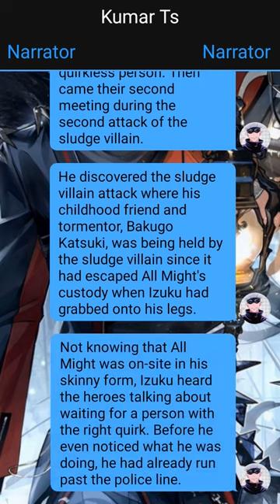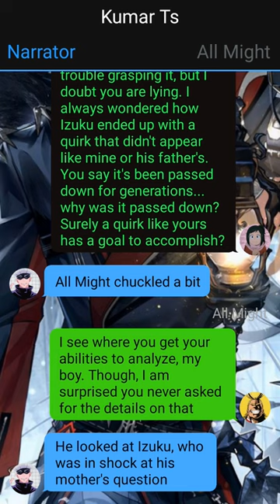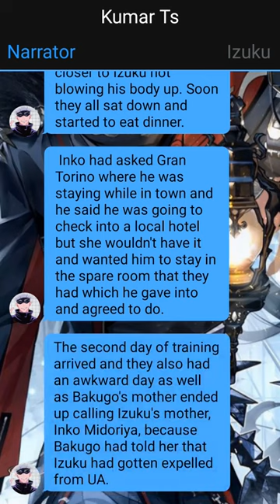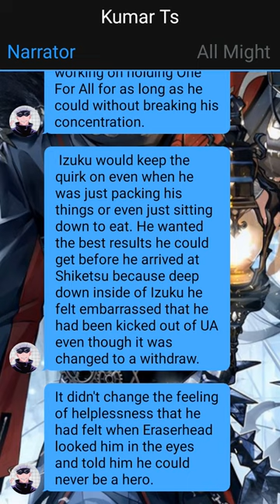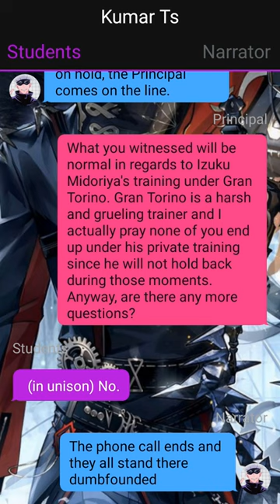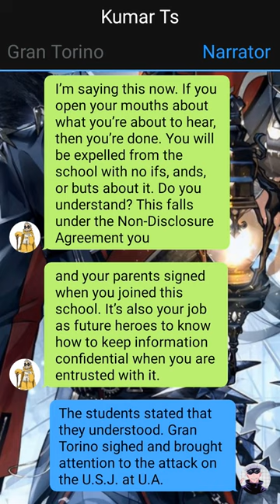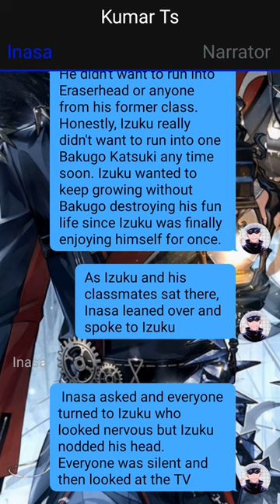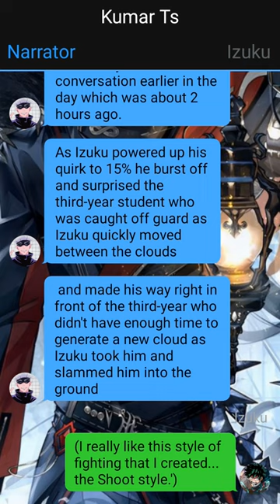Deku Texting Story//Rising from Rejection// Izuku X ??? // Pt~1 //